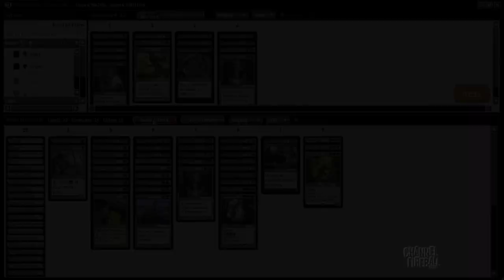Channel Reid - Standard GB Constellation (Match 3, Game 1)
Fate Reforged isn't on MTGO yet but GB Constellation may be one of the best decks post-rotation.